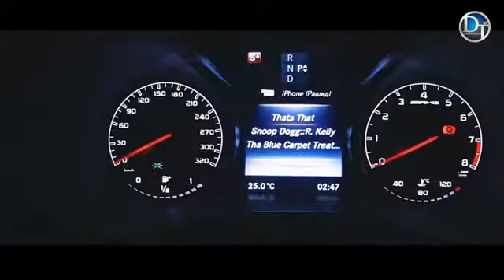اغنية يا ليلي